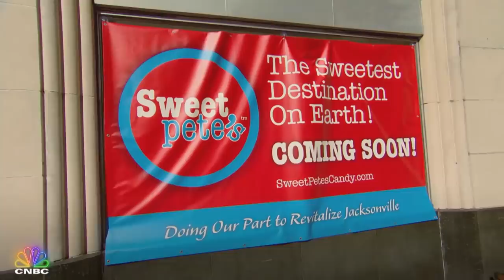The Profit in 10 Minutes: Sweet Pete’s | CNBC Prime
The “Sweet Pete’s” episode of “The Profit” is now available to watch in only 10-minutes! Catch all new episodes of “The Profit” Tuesdays at 10P ET, and hear the full episode with The Profit Podcast Hear the Full Episode with The Profit Podcast